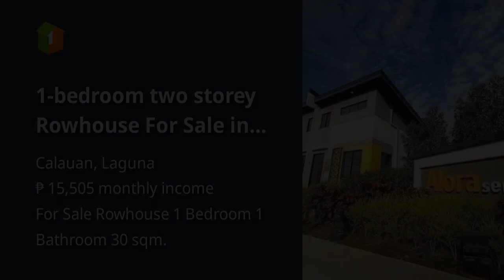1-bedroom two storey Rowhouse For Sale in Calauan Laguna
1-bedroom two storey Rowhouse For Sale in Calauan Laguna